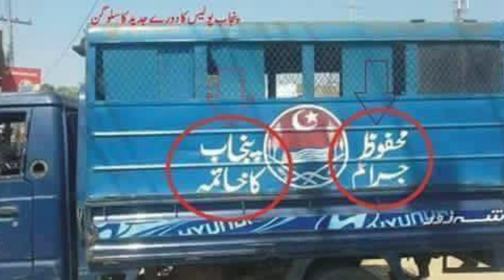Moalana Tariq Jameel son passes away| Molana Tariq Jameel Son Asim Jameel News@zahravlogs9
Moalana Tariq Jameel son passes away| Molana Tariq Jameel Son Asim Jameel News@zahravlogs9 moalana tariqjameel zahravlogs9 maulana tariq jameel maulana tariq jameel son. maulana tariq jameel son maulana tariq jameel son news maulana tariq jameel son video. maulana tariq jameel ka beta maulana tariq jameel beta. maulana tariq jameel video. Tariq Jameel son. tariq Jameel son tariq Jameel son news. tariq Jameel beta asimjameel tariqjameelbayan tariqjameelson tariqjeelsonnews moalanatariqjameelbeta asimjameel_sad_news.